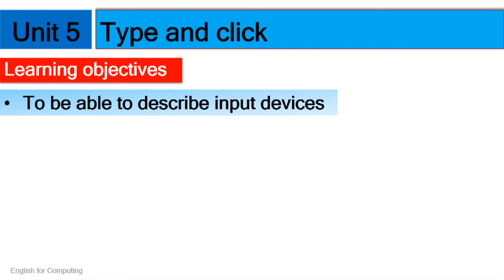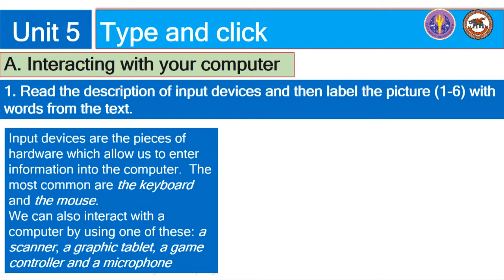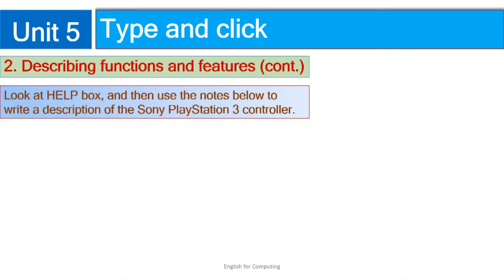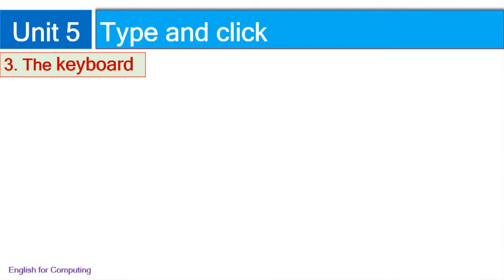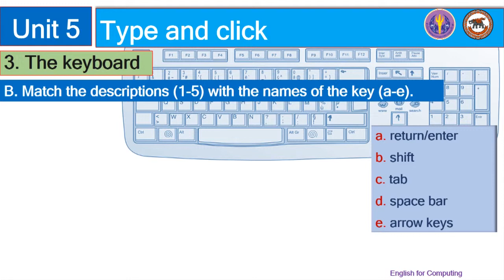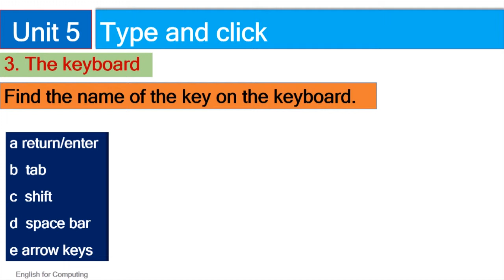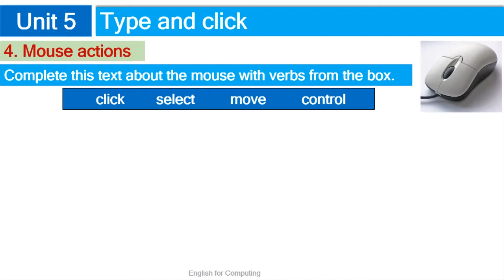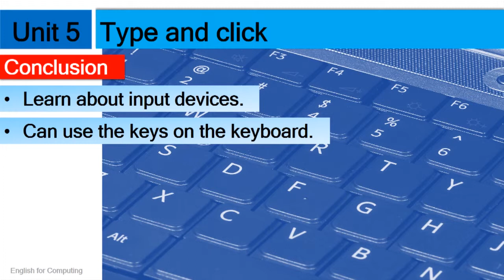nu021 w01 v05